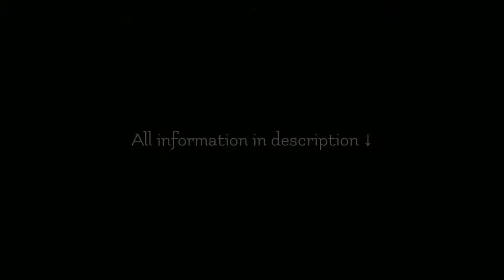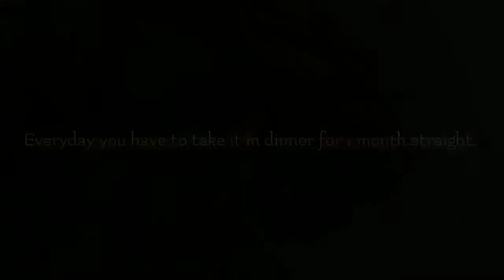How to make chicken salad recipe for lunch/dinner | Weight-loss diet | Cook with shabi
Cook with shabi ☕︎ :-
CWS is a mouth-watering channel. On CWS, you can watch and make tasty foods at home. CWS makes and presents home-made food for you.

Ingredients ꨄ︎ :-
Chicken breast - 300g
1/2 tsp salt
1/4 tsp black pepper
1 tsp oil
1/2 tsp cumin seeds
1 medium sized carrot
1 medium sized onion
1 medium sized capsicum
2 medium sized tomato
1/2 tsp ginger-garlic paste
1/4 tsp salt
1/4 tsp black pepper

Music ♫︎ ::
00:12 - 02:10 I drank alone_TrackTribe

:: Everyday you have to take it in dinner for 1 month straight.